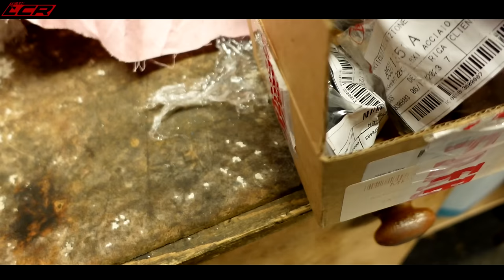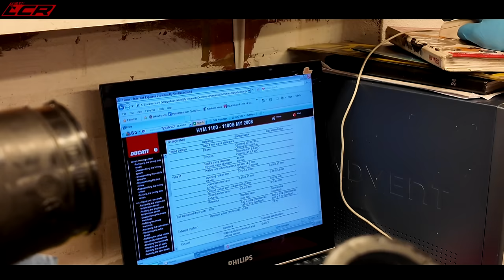Ducati Hypermotard Restoration EP16 | Engines Built!!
This is the final engine assembly video where its finally completed! Huge thanks to Nellie for the assistance I couldn't have done it without him!

Link to Biggelaar Performance if you need some Ducati tuning!!

Massive thanks to my channel supporters:

Helmets and kit from Helmet City: ⬇️
The Engineered By Zicam garage Guardsman:⬇️
Motorcycle Dealer: ⬇️
Phone & camera mounting: ⬇️
Money Off Codes!!:

Riding Gear:
Honister Jacket

Chops